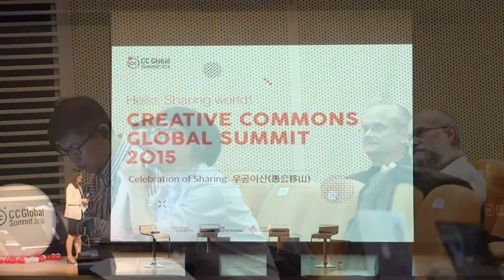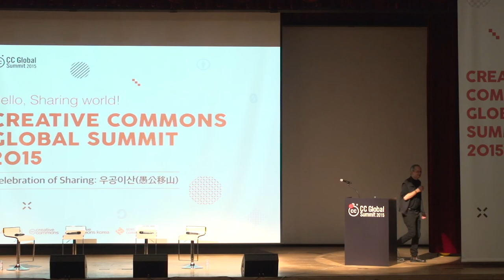Keynote / Lawrence Lessig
Keynote / 로렌스 레식